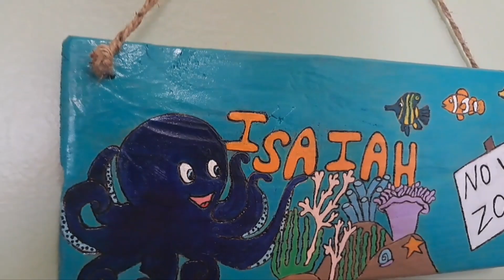Made this for a new baby that will be here soon 🥰